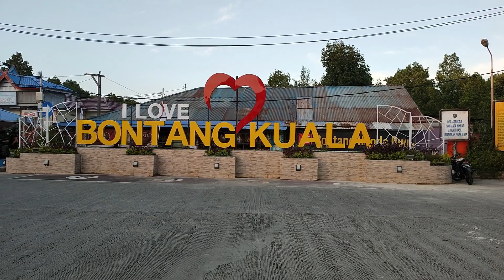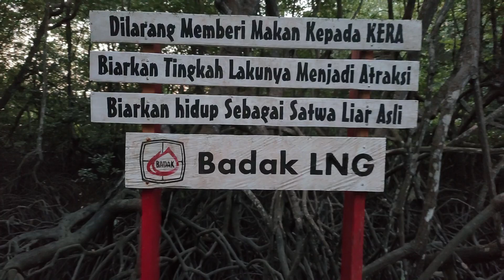Susur SUNGAI BELANDA ( Bontang Kuala , Kalimantan Timur )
Hallo Gaess , jalan-jalan bersama Shin Diary yuk ..

Di episode kali ini , Shin Diary akan menyusuri Sungai Belanda yang terletak di Bontang Kuala , Kota Bontang , Kalimantan Timur ...

Selain indah , sungai ini juga memiliki nilai sejarah yang tinggi karena sungai ini pernah menjadi tempat persembunyian bagi warga lokal untuk menghindari serangan agresi militer Belanda pada jaman nya ...

OK , ikutin aja ya perjalanan kami dari awal sampai akhir ..

Semoga terhibur dan bisa bermanfaat yaa ...

Follow IG kami juga yaa

Day Star - Sugar Beach

kota bontang, kalimantan, kalimantan timur, pkt bontang, mangrove, wisata air, sungai, bontang kuala, bontang, hutan, shin diary, belanda, wisata bontang, terbaru, destinasi wisata, badak lng, cagar budaya, sungai belanda